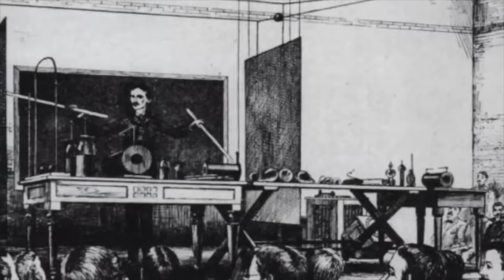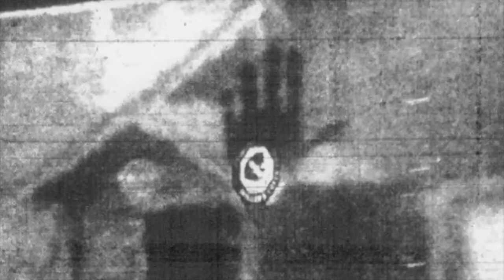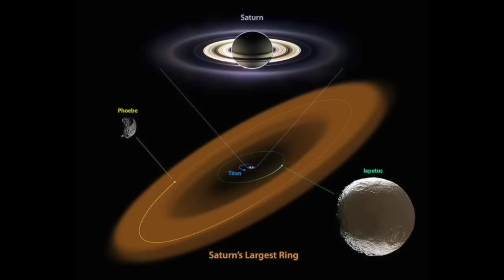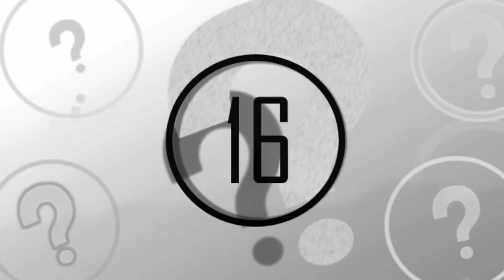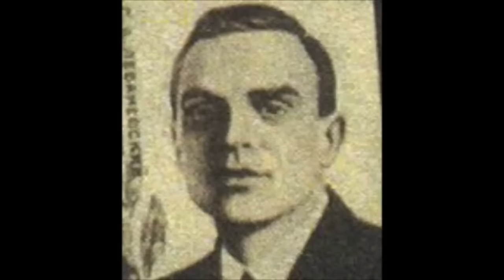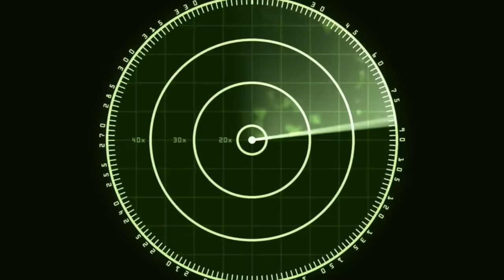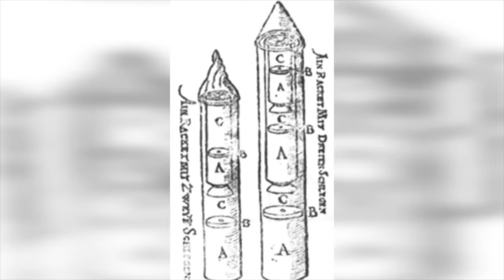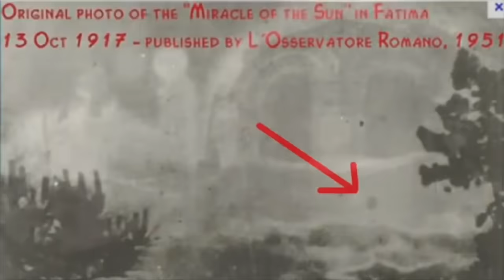25 Unsolved Mysteries That Cannot Be Explained | Compilation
25 unsolved mysteries that cannot be explained | compilation. Today, we take a look at these 25 unsolved mysteries that cannot be explained.